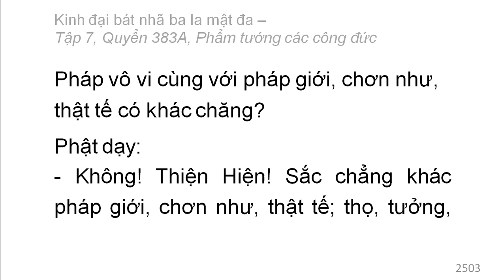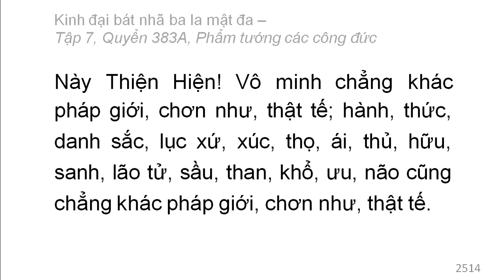Quyển 383A: Kinh đại bát nhã ba la mật đa - Phẩm tướng các công đức (rất hay) (383/600) (3)